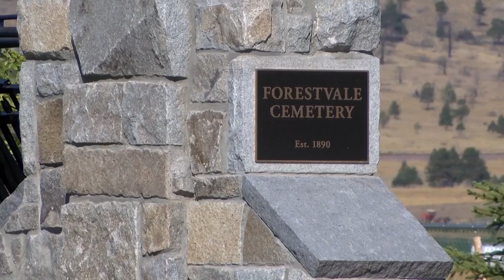Forestvale Cemetery unveils new entrance